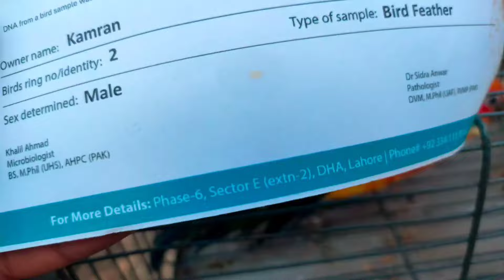Lahore Shalimar Sunday Birds Market Today Latest Update😱| Aj Market mai Bht c New Variety 🦜😍ranapet